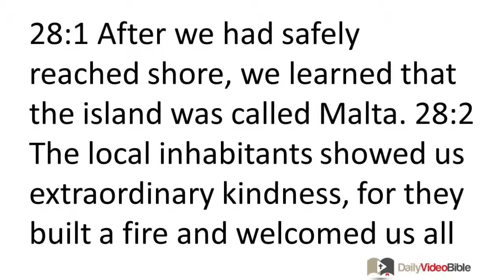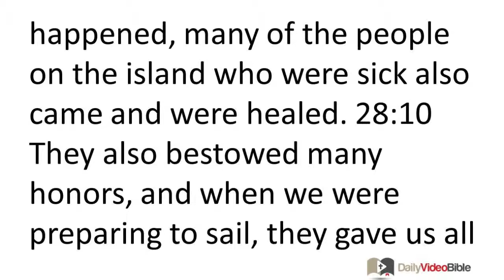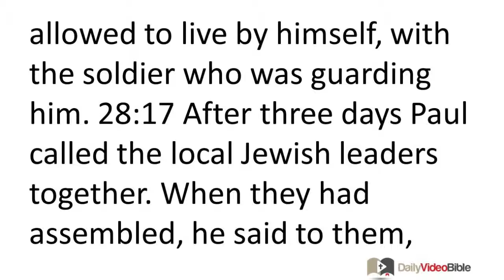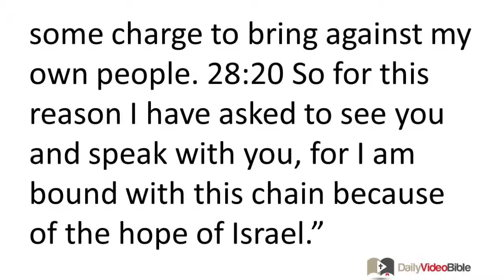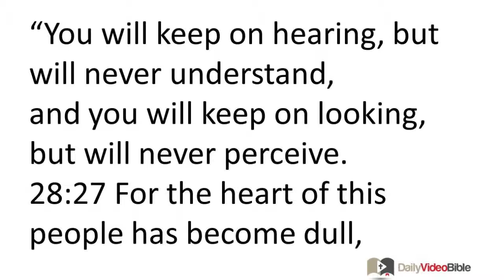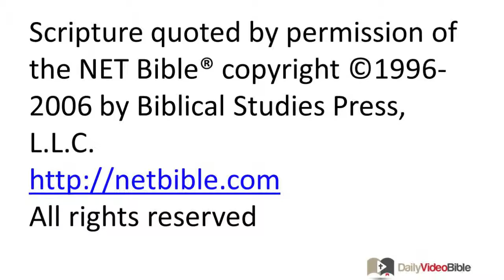May 18 Acts 28 New Testament for the Daily Video Bible DVB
Acts 28:1-24 - Paul on Malta
 28:1 After we had safely reached shore, we learned that the island was called Malta. 28:2 The local inhabitants showed us extraordinary kindness, for they built a fire and welcomed us all because it had started to rain and was cold. 28:3 When Paul had gathered a bundle of brushwood and was putting it on the fire, a viper came out because of the heat and fastened itself on his hand. 28:4 When the local people saw the creature hanging from Paul's hand, they said to one another, "No doubt this man is a murderer! Although he has escaped from the sea, Justice herself has not allowed him to live!" 28:5 However, Paul shook the creature off into the fire and suffered no harm. 28:6 But they were expecting that he was going to swell up or suddenly drop dead. So after they had waited a long time and had seen nothing unusual happen to him, they  changed their minds and said he was a god.
 28:7 Now in the region around that place were fields belonging to the chief official of the island, named Publius, who welcomed us and entertained us hospitably as guests for three days. 28:8 The father of Publius lay sick in bed, suffering from fever and dysentery. Paul went in to see him and after praying, placed his hands on him and healed him. 28:9 After this had happened, many of the people on the island who were sick also came and were healed. 28:10 They also bestowed many honors, and when we were preparing to sail, they gave us all the supplies we needed.
Paul Finally Reaches Rome
 28:11 After three months we put out to sea in an Alexandrian ship that had wintered at the island and had the "Heavenly Twins" as its figurehead. 28:12 We put in at Syracuse and stayed there three days. 28:13 From there we cast off and arrived at Rhegium, and after one day a south wind sprang up and on the second day we came to Puteoli. 28:14 There we found some brothers and were invited to stay with them seven days. And in this way we came to Rome. 28:15 The brothers from there, when they heard about us, came as far as the Forum of Appius and Three Taverns to meet us. When he saw them, Paul thanked God and took courage. 28:16 When we entered Rome, Paul was allowed to live by himself, with the soldier who was guarding him.
Paul Addresses the Jewish Community in Rome
 28:17 After three days Paul called the local Jewish leaders together. When they had assembled, he said to them, "Brothers, although I had done nothing against our people or the customs of our ancestors, from Jerusalem I was handed over as a prisoner to the Romans. 28:18 When they had heard my case, they wanted to release me, because there was no basis for a death sentence against me. 28:19 But when the Jews objected, I was forced to appeal to Caesar -- not that I had some charge to bring against my own people. 28:20 So for this reason I have asked to see you and speak with you, for I am bound with this chain because of the hope of Israel." 28:21 They replied, "We have received no letters from Judea about you, nor have any of the brothers come from there and reported or said anything bad about you. 28:22 But we would like to hear from you what you think, for regarding this sect we know that people everywhere speak against it."
 28:23 They set a day to meet with him, and they came to him where he was staying in even greater numbers. From morning until evening he explained things to them, testifying about the kingdom of God and trying to convince them about Jesus from both the law of Moses and the prophets. 28:24 Some were convinced by what he said, but others refused to believe.